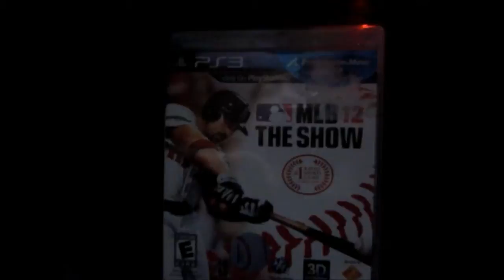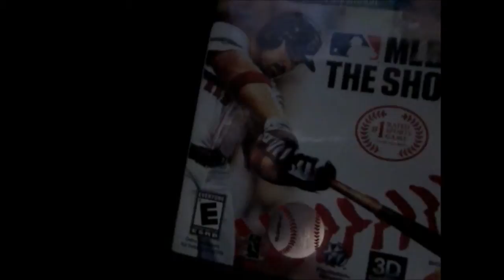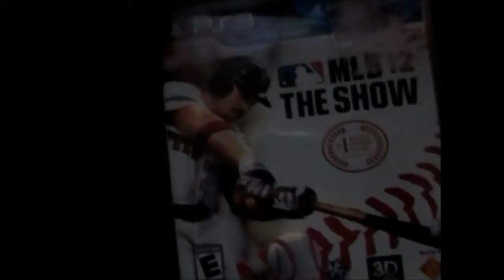Help this Channel Grow! (Got MLB The Show 12)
I actually got the show a while back, but anyone do whatever you can to support and make the channel grow!